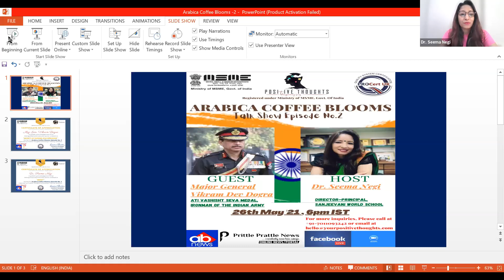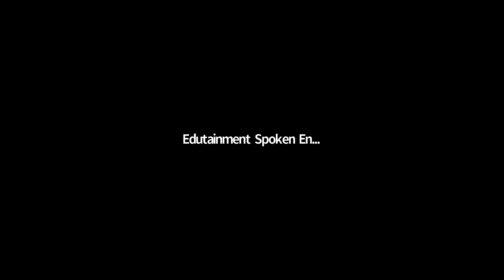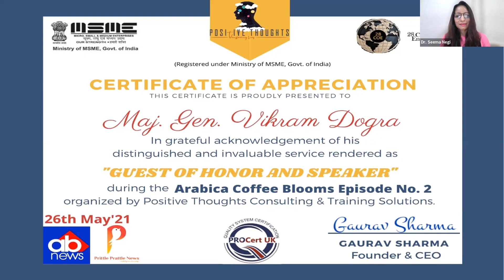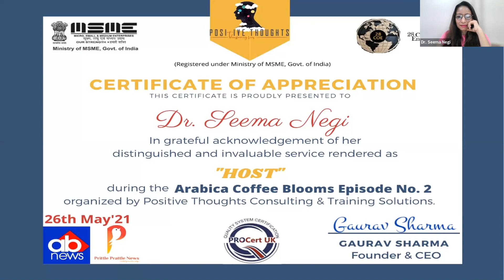BLOOMS EPISODE NO.2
ARABICA COFFEE BLOOMS – TALK SHOW TO INSPIRE MILLIONS !!

POSITIVE THOUGHTS CONSULTING & TRAINING SOLUTIONS comes with their Second Talk Show Interview Talk Series named ARABICA COFFEE BLOOMS on 26th May, 21.

“Positive Thoughts Family” is a Global Community of Super Positive Eminent Speakers, Trainers, Coaches, Educationists, Consultants, Social Activist and Entrepreneurs from all across India and from more than 40 different countries, on a mission to learn, connects, share and bridge the gap between Brands/Organizations and will work on the Mission of Empowerment for "STRESS FREE EDUCATION & LIFE.”

This Elite Executive community is for all the like minded Positive People from all across the globe, who want to Share, Inspire, and help each other to grow their successes together by empowering one another.

A platform like this will work as a “ONE STOP SOLUTION” for all with full of “HOPE” of bringing major transformation in the society.

With this love of interacting with the community, hearing their stories, and learning from their experiences, the guest Major General Vikram Dev Dogra ( ATI VASHISHT SEVA MEDAL AWARDED, IRONMAN OF INDIAN ARMY) was invited for the interview. It had been hosted by Dr. Seema Negi (Global Goodwill Ambassador, Director- Principal, Sanjeevani World School, Mumbai).

Major General Vikram Dev Dogra awarded the Ati Vishisht Seva Medal or the AVSM in 2019 by the President of India to recognize "distinguished service of an exceptional service ".

Recipient of the Sword of Honour and a Gold Medalist from IMA

Conferred with Honorary Doctorate in Humanity from Theophany University, Haiti

This Delhi based army officer With 41 years in Uniform,  served in various staff and instructional assignments and with combat experience in Jammu and Kashmir as well as part of United Nations peace keeping forces in Angola, Africa

A man whose wit and Josh grew with his age, he participated in multiple endurance events.  Constantly trying to push the horizon.

A committed sportsman and an adventure enthusiast. He participated in a number of cycling events and cycled from Leh to Chandigarh over 5 of the highest mountain passes ranging from 13400 to 17600 ft as well as in the North East of India from Sela pass at 14000 ft to Bumla la at 15400 ft on the Chinese border.

A motivational and TEDx speaker. A Fit India Ambassador. In 2018 he did Ironman Austria at the age of 58 in 14 hours and 21 minutes to become the first Serving Indian Army officer and the only general in the world to do so. In July 2019 he once again took on the Ironman competition at Germany and bettered his own time by 41 mins completing the grueling race in 13 hours and 40 mins, proving himself to be a real life Super Soldier.

 Popularly known as the Ironman of Indian Army, in October 2019 he participated in Ironman 70.3 at Goa, standing first in his category and got selected for the Ironman world  championships to be held in New Zealand.

Major General believes in “ The harder the conflict, the more glorious the triumph”.

He also elaborated and magnetised audience by giving healthy tips to follow good diet and also spoke on dealing with dejections over the dreams and how to overcome that too.

At last Mr. Gaurav Sharma, the Founder & CEO of Positive Thoughts gave the vote of thanks by mentioning that he's so grateful to Major General Vikram Sir who gave his precious time and shared his experiences of his beautiful life & commitment towards nation. It's fascinating to listen to about different aspects of his life. He also virtually facilitated the Host, Dr.Seema Negi and Guest  by certification.

Let’s spread Love, Joy, warmth, happiness, respect, gratitude, wisdom amongst each other and let’s make our world a more beautiful, peaceful, stress free and more empowering place to live all together.